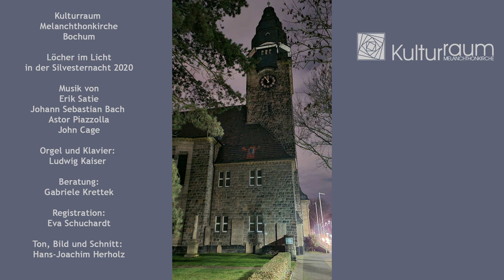Löcher im Licht in der Silvesternacht 2020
Der Kulturraum Melanchthonkirche Bochum lädt in diesem Jahr coronabedingt zu einem kurzen digitalen Silvesterkonzert ein, mit Klavier- und Orgelmusik von Erik Satie, Johann Sebastian Bach, Astor Piazzolla und John Cage.

Orgel: Ludwig Kaiser
Produktion: Hans-Joachim Herholz